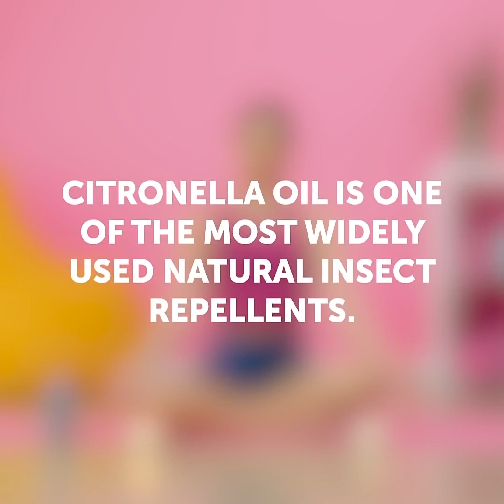42 COOLE HACKS DIE DEIN LEBEN VEREINFACHEN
Smarte Hacks zum Ausprobieren in diesem Sommer

Hey Leute, in diesem Video zeige ich einige lebensverändernde und zeitsparende Hacks, die dein Leben zum Besseren wenden werden.
- Um zu verhindern, dass deine Füße im Sommer riechen, trage etwas Deodorant auf die Unterseite auf.
- Wenn du beim Schwimmen einen Ring trägst, trage etwas Heißkleber auf die Innenseite auf, um zu verhindern, dass du ihn verlierst.
- Wenn es zu heiß wird und du keine Klimaanlage hast, sondern nur einen Ventilator: Stelle eine mit Eiswürfeln gefüllte Schüssel vor den Ventilator und Voila
- Um zu verhindern, dass Sand in dein Haus gelangt, fülle eine Socke mit Babypuder und wische deine Haut damit ab, während du noch am Strand bist.
- Um die Schmerzen eines unangenehmen Sonnenbrands zu lindern, friere einfach etwas Aloe-Vera-Saft ein und trage ihn dann auf deine Haut auf.

Zeitmarken:

0:07 - Geniale Sommerhacks

3:14 – Riesen DIY Wasserballon Herausforderung

4:09 - So stellst du deinen eigenen Sonnenschutz her

6:07 - Wie du dein Haar auf natürliche Weise aufhellst

8:44 - Cooles Versteck für dein Geld

11:14 - Geniale Hacks für deine Schuhe

14:32 - Brillante Hacks für einen tollen Sommer

16:04 - Wie mache ich meine eigene coole Tasche?